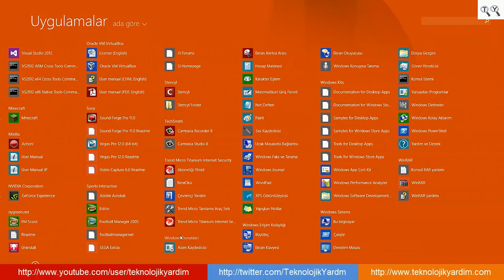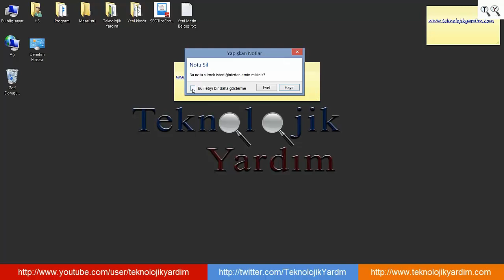Windows Yapışkan Notlar. Windows ta Post It Kullanımı.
Windows 8.1 Yapışkan Notlar. Windows ta Post It Kullanımı. Sizde yapışkan not uygulamasını kullanarak, bilgisayarınızın bir köşesine yazdığınız hatırlatma metinleri ile kısa notlarınızı alabilirsiniz.